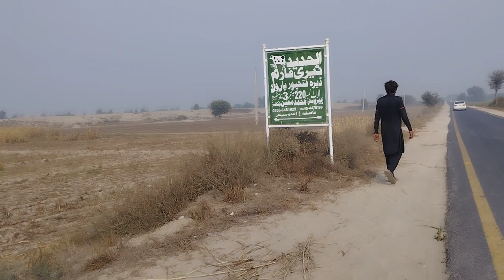Pakistanis Khatarnak Driver/viral video/ویڈیو دیکھ کر ویلا منڈا حیران رہ گیا